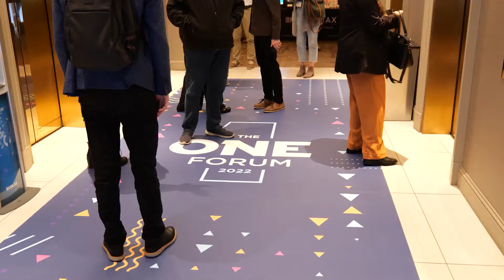The ONE Forum 2022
See highlights from The ONE Forum 2022, a two-day event that was hosted by the National Marrow Donor Program® (NMDP)/Be The Match®. Highlights include a keynote from Be The Match CEO Amy Ronneberg, and an inspirational message from Alex Sheen, CEO of because I said I would.